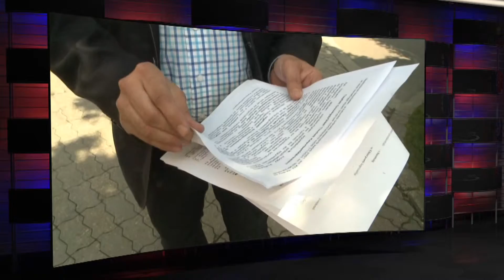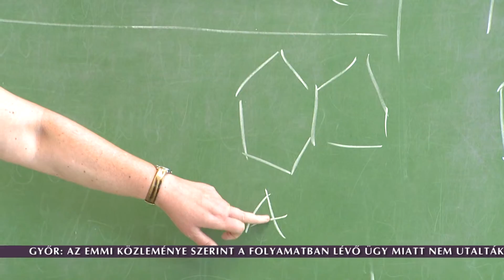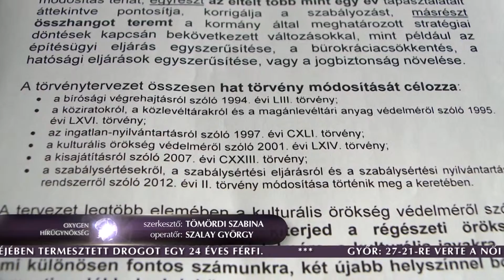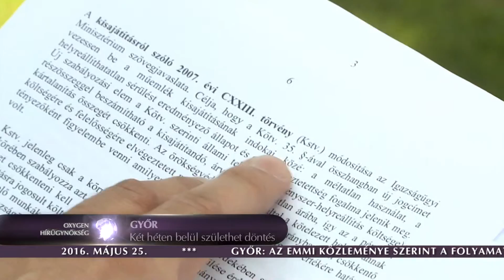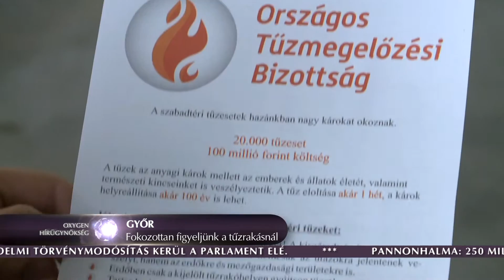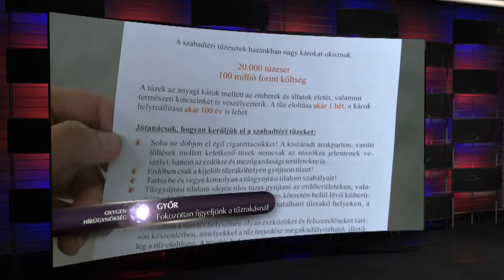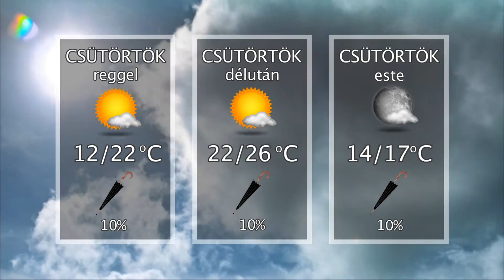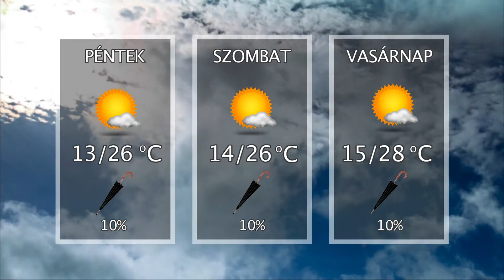Oxygen Media Híradó 2016.05.25.